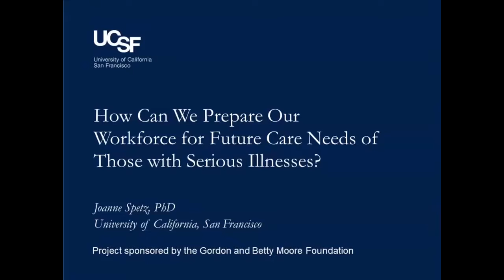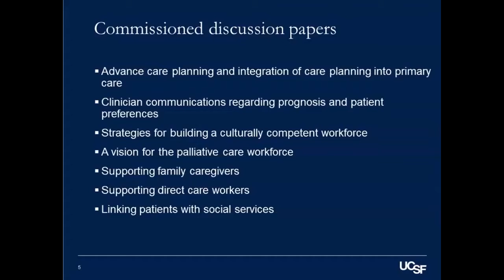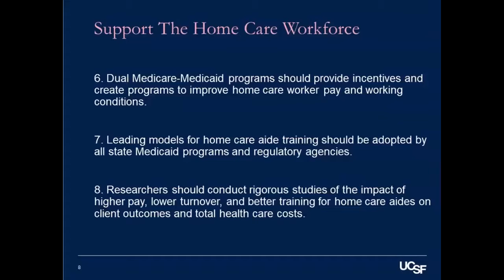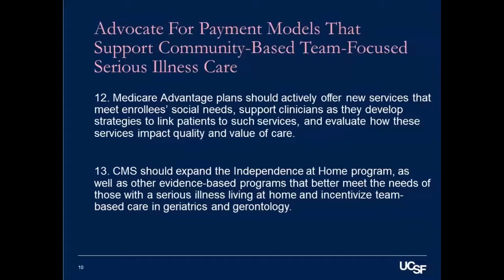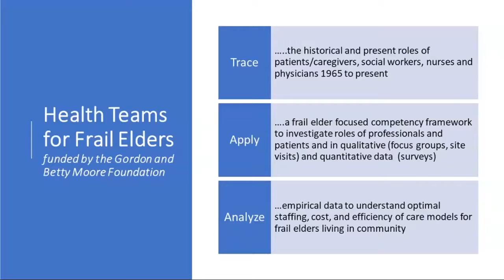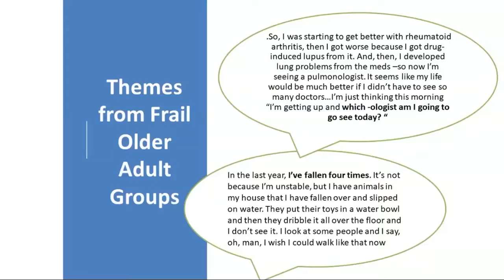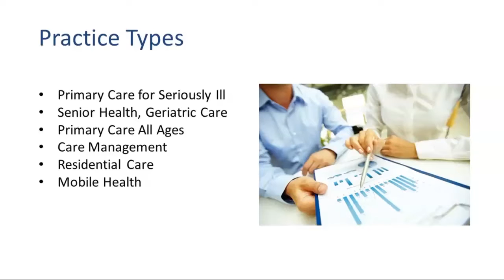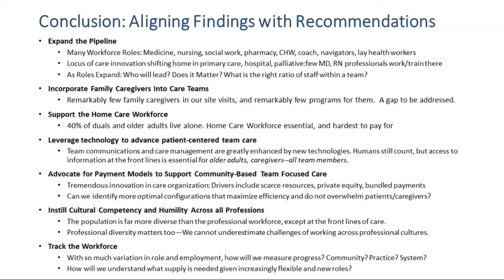HWTAC Webinar- Preparing Our Workforce for Future Care Needs of Those with Serious Illnesses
HWTAC Webinar 052 - How Can We Prepare Our Workforce for Future Care Needs of Those with Serious Illnesses?

In May, 2018, 40 leaders and scholars from universities, delivery organizations, professional associations, advocacy groups, government agencies, and private insurance companies were convened to identify and prioritize recommendations to ensure an adequate workforce to support the care of people with serious illnesses in the community. Summit attendees proposed 16 overarching recommendations, spanning the workforce from home care aides through geriatricians. This webinar outlines the recommendations and places them in the context of recent research on how health care organizations are meeting serious illness care needs and federal policy initiatives.

Live Q&A session is included.

Original broadcast: May 14, 2019

Presenters:
Joanne Spetz, PhD
Professor, Philip R. Lee Institute for Health Policy Research
Director, UCSF Health Workforce Research Center on Long-Term Care

Karen Donelan, ScD
Senior Scientist, Health Policy Research Center, The Mongan Institute
Associate Professor of Medicine, Harvard Medical School

Michelle Washko, PhD
Director, National Center for Health Workforce Analysis
Health Resources and Services Administration